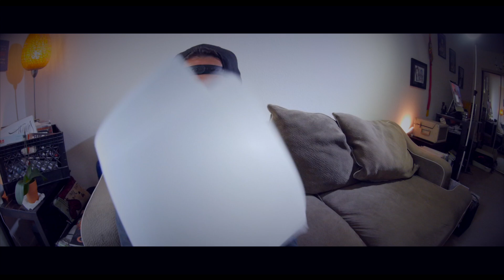How to Ruin a Relationship Before it Begins! (by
Sometimes we sabotage ourselves way too early. Sometimes we sabotage ourselves right on time! Here's a pretty good example of a relationship that was doomed before its star. BUT THATS LIFE! Do it for the story...ya know?